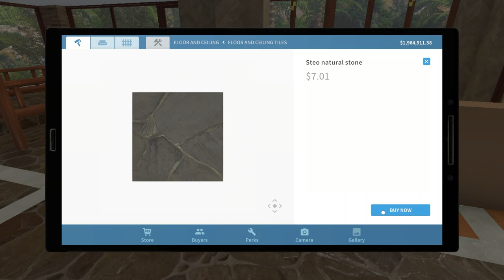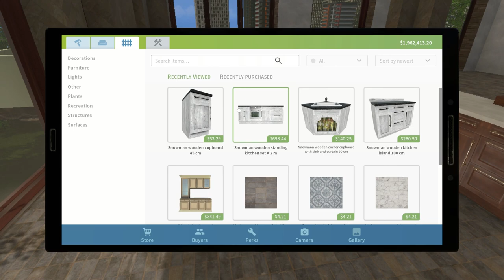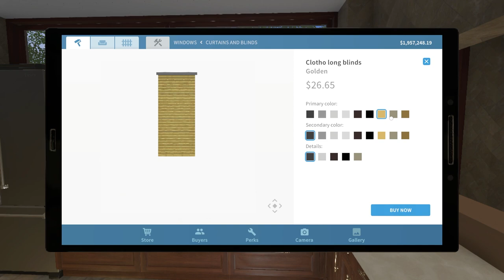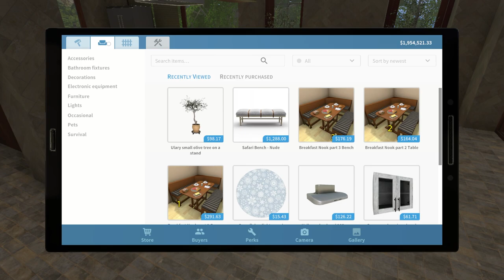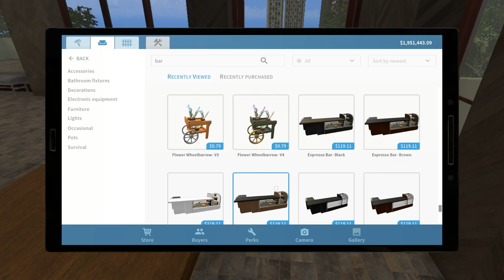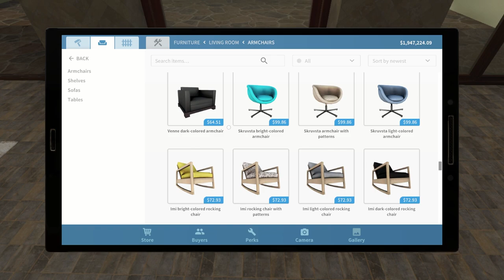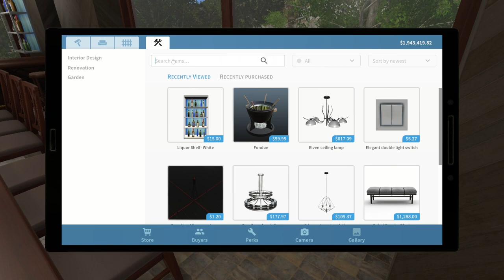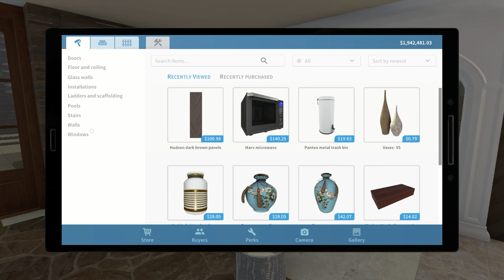House Flipper Luxury DLC PC | Ep 91 Part 5 | Dining Room and Kitchen